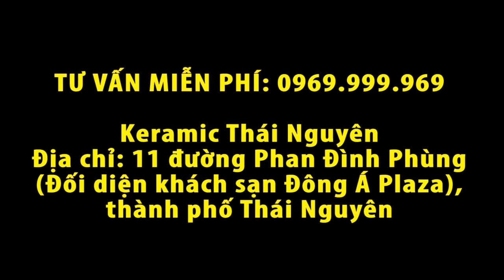[Keramic Thái Nguyên] Phủ bóng xe Hyundai Santafe